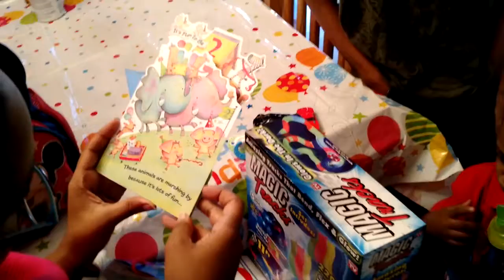Happy Birthday Son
It's our sons birthday!!